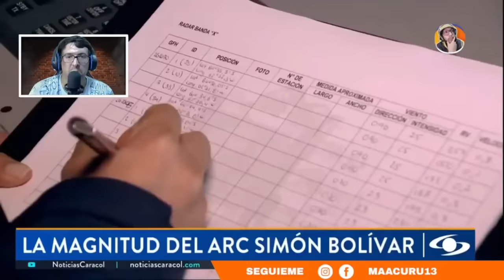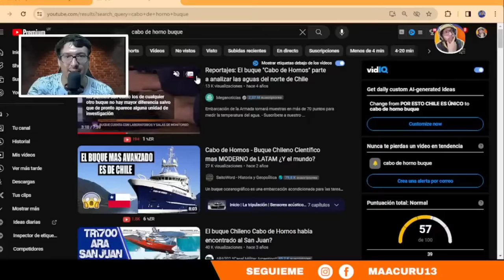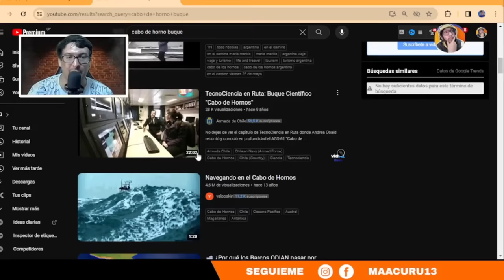CHILE RECIBE CON HONORES a BUQUE COLOMBIANO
►►► DONACIONES ◄◄◄

 ►►► CONTACTO ◄◄◄
Para colaboraciones: